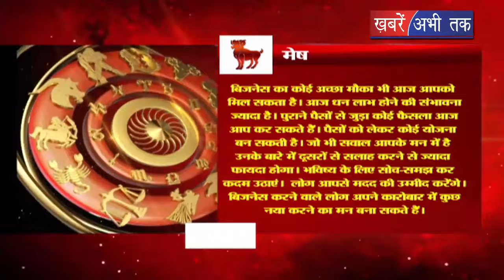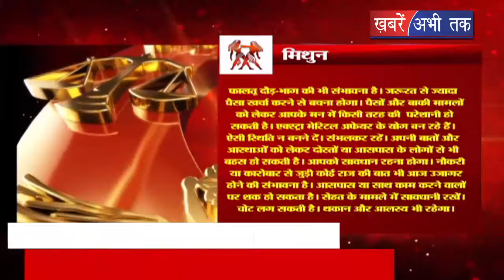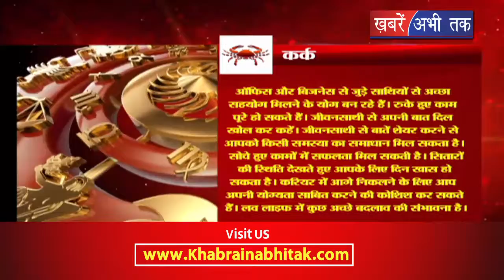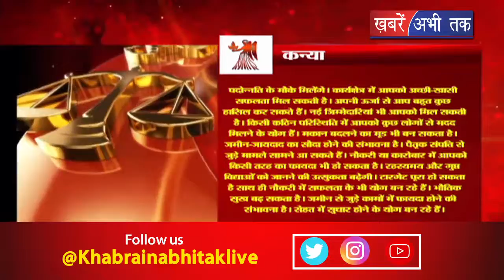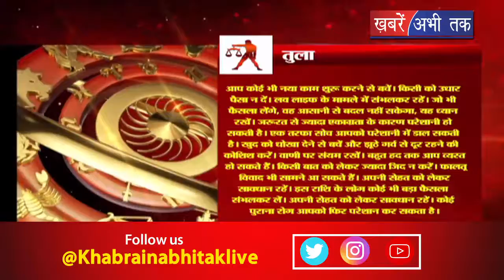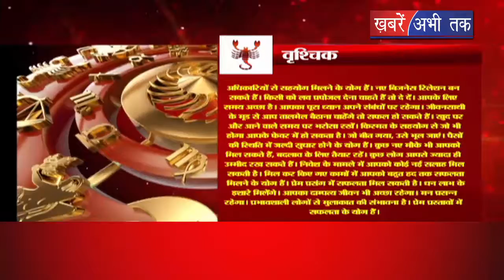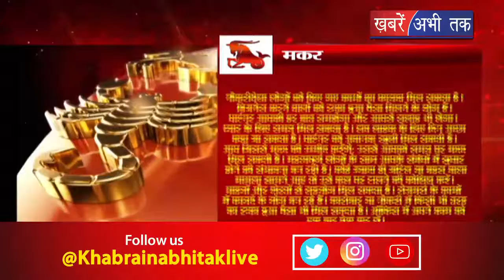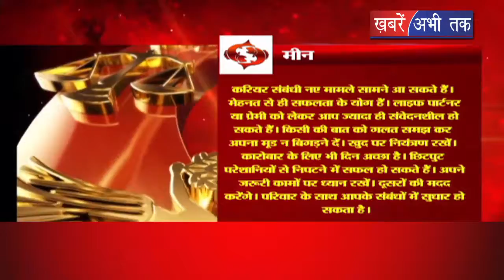भाग्य चक्र में जानिए अपना आज का राशिफल ।। Khabrain Abhi Tak Live